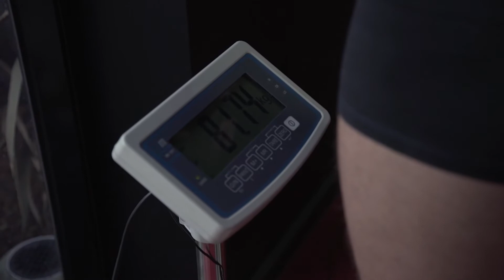Powerplay 34 - Glen Brown 'Bomber' versus Jayden 'Wraith' Wright (XFC)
Jayden 'Wraith' Wright
XFC Narre Warren
185cm / 6'1"
72.5kg / 160lbs
8F / 8W (4KO) / 0L / 0D

XFC Narre Warren
12 Deblin Drive, Narre Warren 3805

Contact Dion Douglas / Nicholas Ambrus